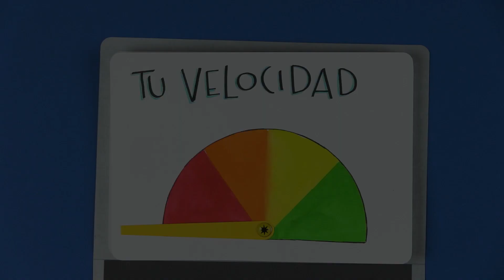Cómo mejorar tu señal de WIFI: Interferencias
¡Tienes que saberlo! Tu velocidad de Internet depende de distintos factores. Mira este video y descubre la importancia de estar conectado siempre.